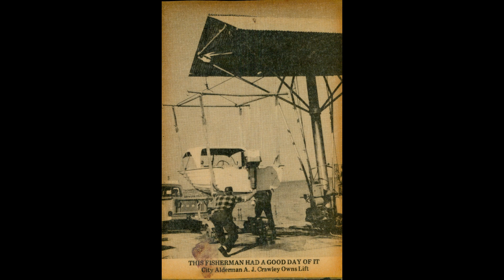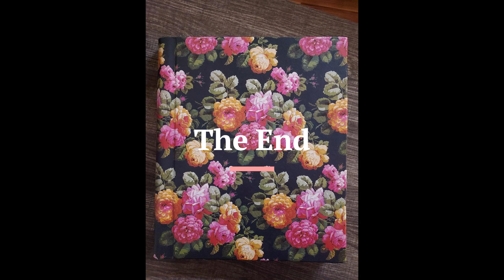Moms Album Photos of Mom As a kid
Old Photos of Mom